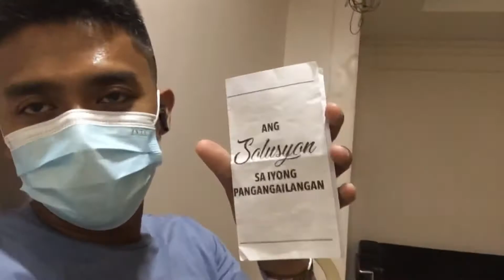Talpak O Gospel tract? | Vlog 18 | Vinlopz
This will be followed by other vlogs that focuses on Christ and His work on our behalf.  This world is getting worse and we must do something about it.